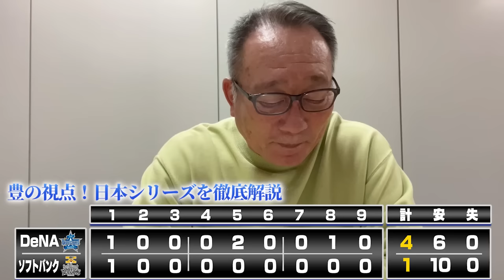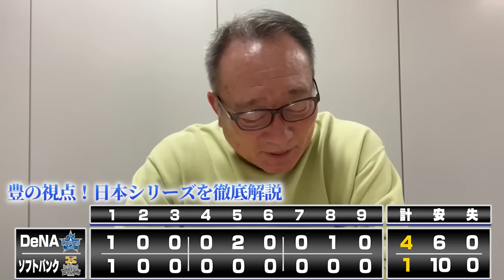【日本シリーズ解説】DeNAが敵地で初白星！東の復帰登板！『勝敗に影響した8四死球…』スチュワート攻略に「森&桑原の工夫があった！」明日以降の闘いどうなる？日本シリーズを徹底解説！【プロ野球】